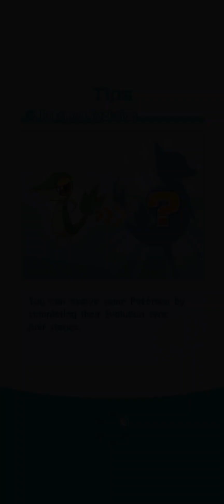Story Event: Winter Wishes | Battle Challenge! Round 2 | Semi F2P | Mission 11 | Pokémon Masters EX